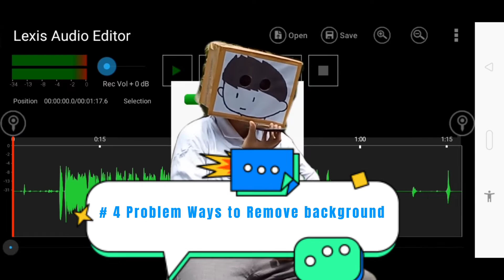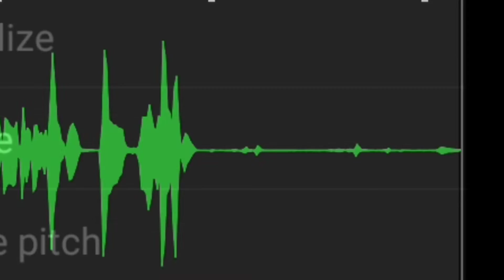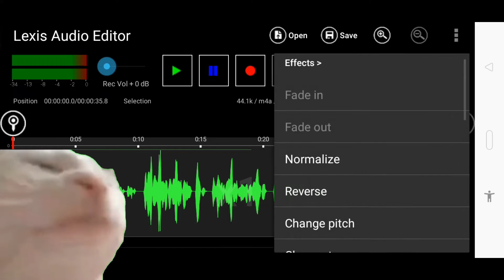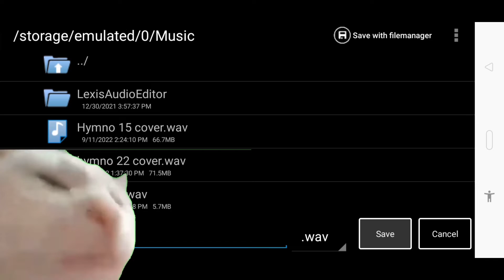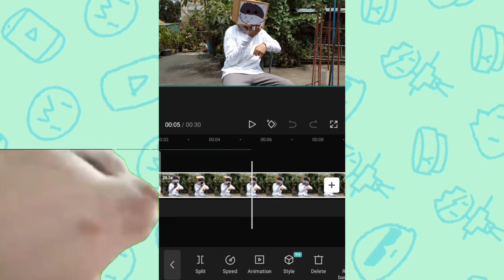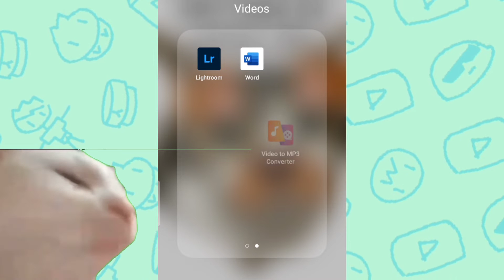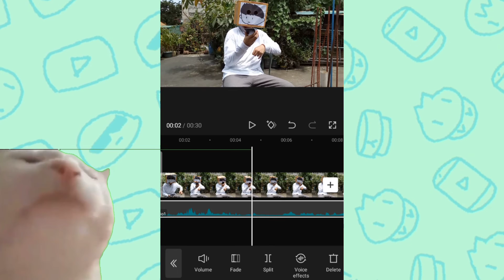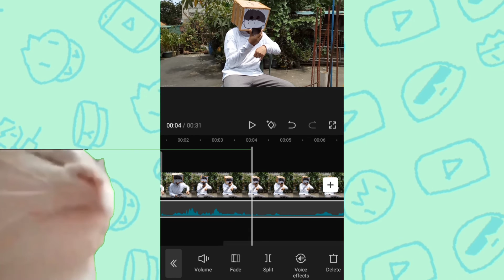Paano Alisin ang Background Noise sa Audio Gamit Capcut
NOTE: THIS VIDEO IS OUTDATED BECAUSE OF THE CHANGE TRY THIS VIDEO INSTEAD ITS MORE EASIER THAN THIS VIDEO

08:48 - BUY A MIC RECOMMENDED:

Applications Used Download on Google Play:
• Lexis Audio Editor - to edit audio remove noise and make audio better
• Video to Mp3 Converter - to convert video to audio to edit in lexis audio editor
• Capcut - video editor for your vlogs/animation

timestamps:
00:00 - introduction
00:20 - Make sure there's no noise in your recording
01:36 - Tutorial How to remove noise in the AUDIO
02:11 - 1. Normalize
02:18 - 2. Noise Reduction
02:37 - 3. Equalizer/Amplifier
03:02 - 4. Compressor
03:12 - 5. Normalize again
03:39 - Tutorial How to remove noise in VIDEO
04:51 - Convert Video to Audio to edit in Lexis Audio Editor
06:43 - Tutorial How to Sync edited audio to video edit on Capcut
08:16 - Tutorial How to remove noise in screen record (03:39 do the same)
08:48 - Do you want a mic?

best app to remove background noise from video android,
best software to remove background noise from audio,
remove background noise capcut,
can we remove background noise from video,
can capcut remove background noise,
how do you remove background noise from a video,
how do i remove background noise from a video,
how to remove background noise in video in mobile,
how to remove background noise in video using phone,
how to use lexis audio editor to remove background noise,
how to remove background noise in video using capcut,